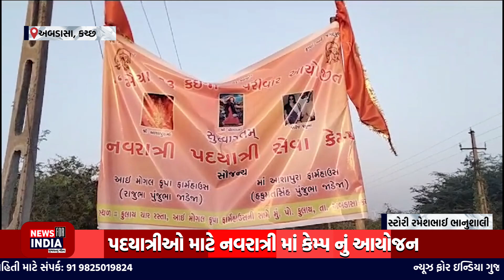અબડાસા:ફુલાયમાં જાડેજા રાજુભા મૈયા મેરુ કૈજા પરિવાર તરફથી પદયાત્રીઓ માટે નવરાત્રીમાં કેમ્પનું આયોજન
અબડાસા તાલુકાના છેવાડા ના ફુલાય ગામમાં જાડેજા રાજુભા પુંજુભા મૈયા મેરુ કૈજા  પરિવાર તરફથી પદયાત્રીઓ માટે નવરાત્રી માં કેમ્પ નું આયોજન સર્વે ખર્ચ કર્યું છે.

અબડાસા તાલુકાના આજુબાજુ ના ગામોમાં ધાર્મિક કે સામાજિક કાર્ય માં આ પરીવાર નો સિંહ ફાળો હોય છે

Top Headlines
News Flash
Also check out ✅ our official Divya Bharat News site: